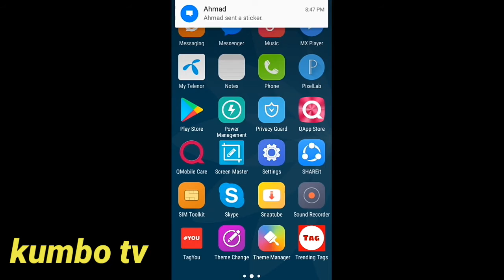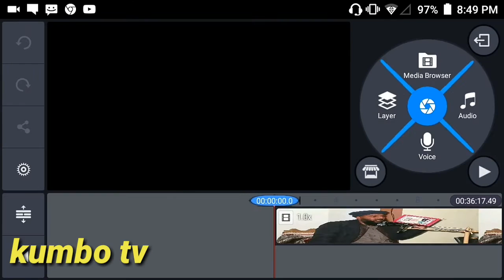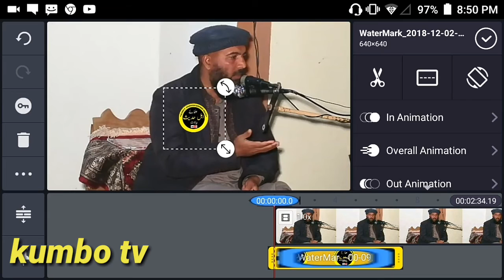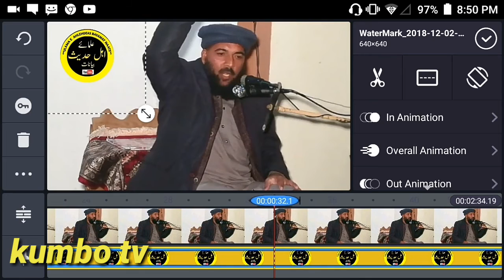best video editing in 2019 | best video editor for android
video mein logo ka tarqa yahi hy dasto

tegs